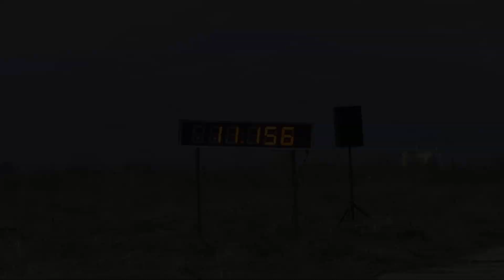Kadett C Coupe Turbo 11.156" | Autokinisimag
Driver: Sead Agić
Tuner: Bulicic Motorsport
Kondofrey (Sofia West Airport) 12-13 October 2019

Autokinisimag: The magazine that changed everything in the world of acceleration across Greece!

COPYRIGHT WARNING:
The above video is copyrighted © to Autokinisimag! You do NOT have permission to download it and reupload it anywhere. You can click the share button on youtube for that, or copy/paste the URL to social media.